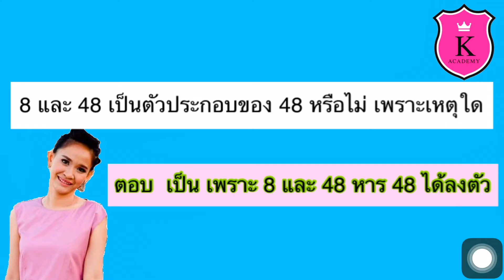คณิตศาสตร์ ป.6 เล่ม 1 หน้า 5 ข้อ 2 ห.ร.ม. และ ค.ร.น. ตัวประกอบ ตอบคำถาม สอนแบบฝึกหัดคณิตศาสตร์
ห.ร.ม. และ ค.ร.น.
ตัวประกอบ